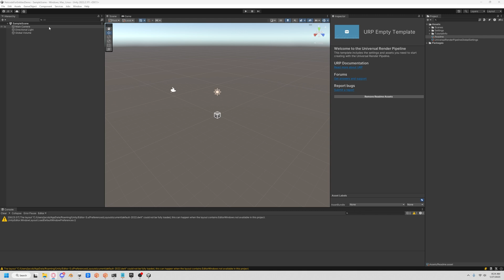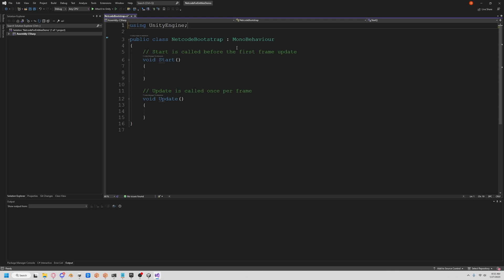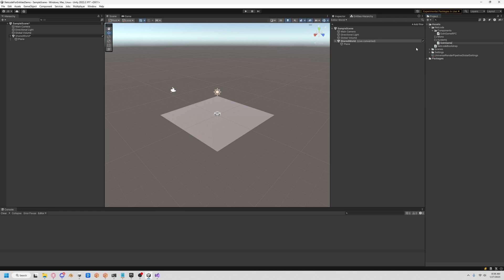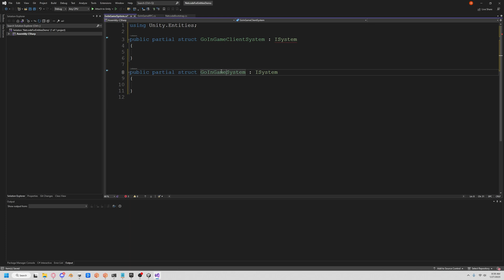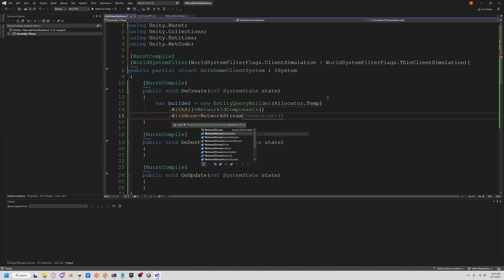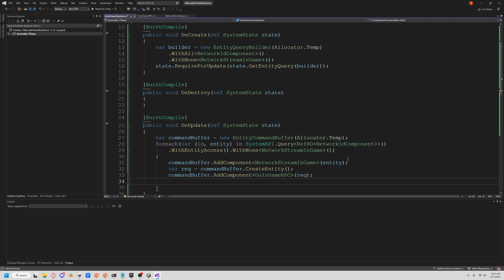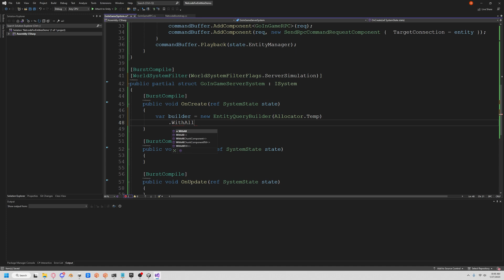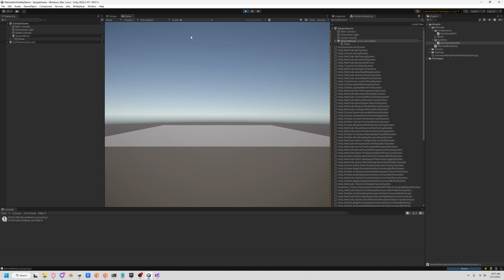Unity DOTS Multiplayer: First Steps to Victory - #1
Netcode for Entities will be next level.

This video will provide a comprehensive overview of Netcode for Entities in Unity, a powerful tool for creating multiplayer games. The video will cover key concepts such as client-server architecture, networking protocols, and authoritative servers, as well as practical tips and tricks for implementing Netcode in Unity. We'll also dive into the new features of Unity's new DOTS (Data-Oriented Technology Stack) and how it can be used to optimize and improve the performance of your Netcode. Additionally, the video will explore best practices for debugging and troubleshooting Netcode issues. Whether you're a seasoned game developer or just getting started with Unity, this video is sure to provide valuable insights and inspiration for your next multiplayer project.

Hey! If you're new here, welcome! I'm a professional game developer that dabbles in indie games. I'll let you know with devlogs when I'm ready to show something that I think is cool. You can also watch some of my old tutorials, but in the future I only intend to have fun and hopefully entertain you with my dry/nonexistent sense of humor.